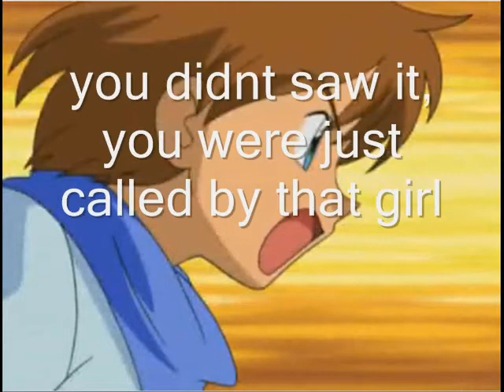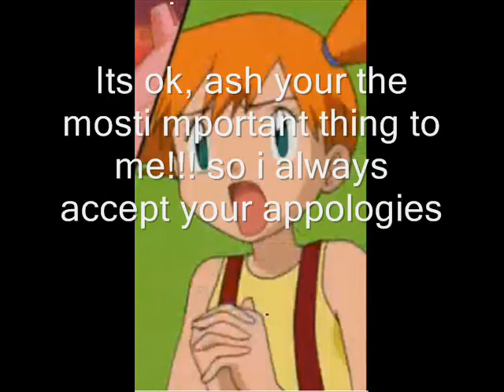Pokemon high11.wmv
SOrrry for the late video